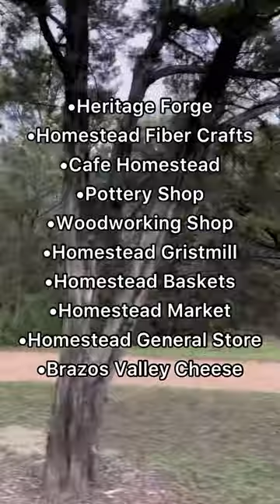Homestead Heritage Waco, Texas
Come check out Homestead Heritage with us!